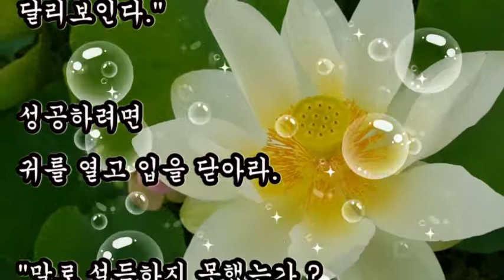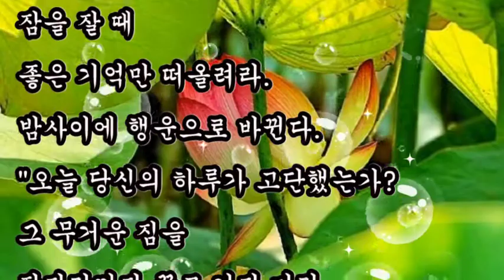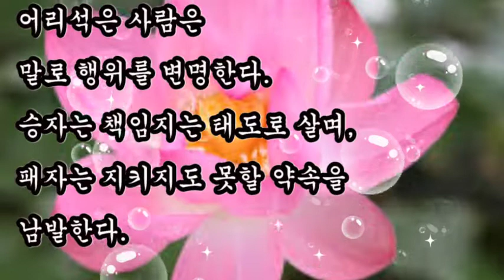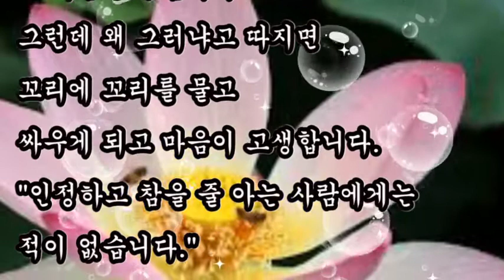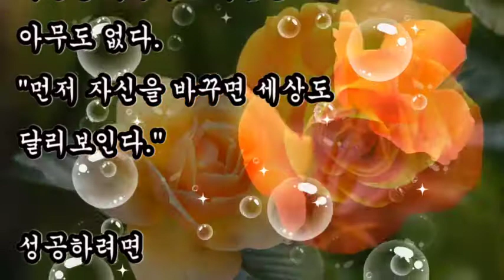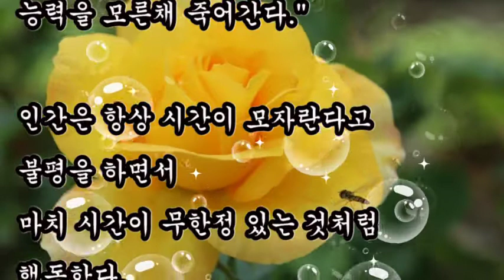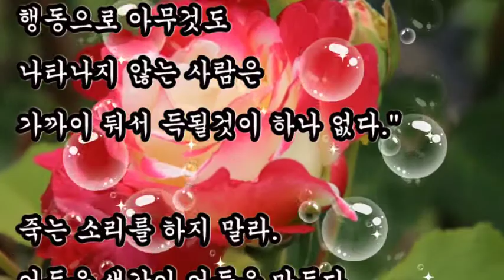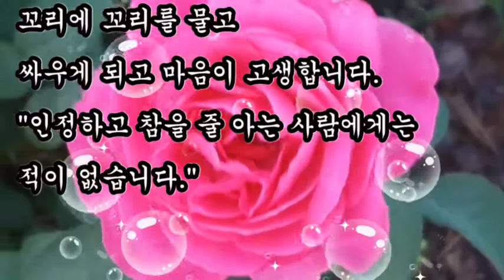좋은글, + 인생을 바꾸는 삶의명언 제1탄 / 좋은글, 지혜로운 사람은 행동으로 말을 증명하고 어리석은 사람은 말로 행위를 변명한다.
좋은글
인생을 바꾸는 삶의명언
지혜로운 사람은
행동으로 말을 증명하고
어리석은 사람은
말로 행위를 변명한다.

+ 인생을 바꾸는 삶의명언 제1탄 / 좋은글

돈은 읽은 것은 적게 잃은 것이다.
명예를 잃은 것은 크게 잃은 것이다.
용기를 잃은 것은 전부를 잃은 것이다.

있다고 다 보여주지말고
안다고 다 말하지 말고
가졌다고 다 빌려주지 말고
들었다고 다 믿지말라

"당신이 어느 위치에 있든
겸손과 신중함은
당신을 지키는 중요한 방법이다."

세상을 바꿀 생각은
누구나 하지만
자신을 바꾸려는 사람은
아무도 없다.
"먼저 자신을 바꾸면 세상도 달리보인다."

성공하려면
귀를 열고 입을 닫아라.
지혜로운 사람은
어리석은 사람은
승자는 책임지는 태도로 살며,
패자는 지키지도 못할 약속을 남발한다.

죽는 소리를 하지 말라.
어두운 생각이 어둠을 만든다.
"부정적인 생각이 불가능을 만들고
두려움이 당신의 발목을 잡는다.
당신의 희망에 어두운 생각을 얹지 말라."

누가 내 욕을 했을 때
가장 현명한 처리 방법은 나를 팍 낮추는 것이다.
내가 30초만 자존심을 버리고 낮추어서
아이고 죄송합니다. 하면 그 다음은 없습니다.
그런데 왜 그러냐고 따지면 꼬리에 꼬리를 물고
싸우게 되고 마음이 고생합니다.
"인정하고 참을 줄 아는 사람에게는 적이 없습니다."